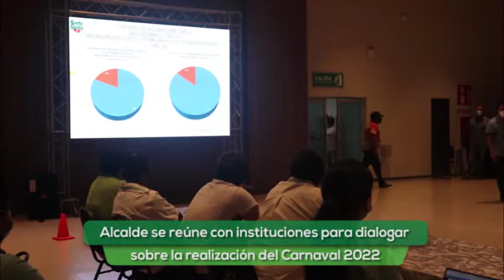Reunión alcalde Jhonny Fernández y ACCC.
El alcalde Jhonny Fernández se reunió con representantes de distintas instituciones carnavaleras para escuchar sus sugerencias y trabajar de forma consensuada para definir si se realizará o no la fiesta grande de los cruceños. Esta decisión será tomada con previa evaluación de salud, económica y cultural.